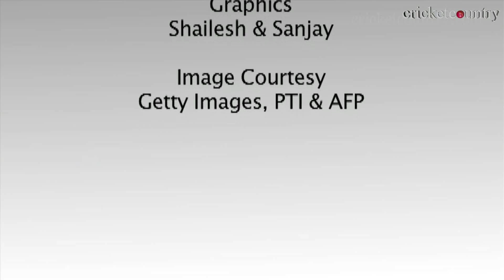Shane Watson claims axing was 'harsh', to contemplate future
Australian vice-captain Shane Watson has expressed his disappointment and said that he will be considering his future after being sacked by Australia

The 31-year-old was axed from the Australian squad, along with fast bowlers James Pattinson and Mitchell Johnson and middle-order batsman Usman Khawaja for failing to provide a three-point presentation to coach Mickey Arthur.

Watson flew back home to be with his wife Lee, as the couple is expecting the birth of their first child in days to come. He revealed to captan Michael Clarke and Arthur about not being available for the fourth Test in Delhi.